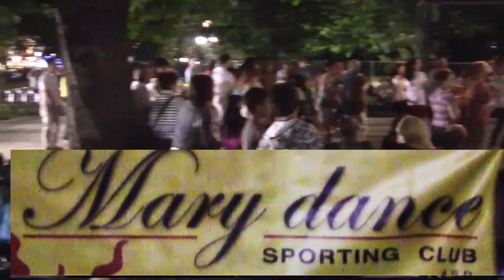D'Armi danza e musica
Due serate in P.D'Armi Torino di ballo liscio con Franco Vitale e la bravisima Carmen Arena,balli napoletani,la scuola di danza MARY DANCE e poi musica live con il chitarrista Piero D'Agostino e la voce di Gioia iacopetti  e la chitarra di Giuseppe Pisoni.